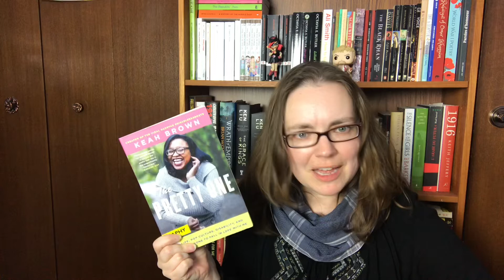The Nickel Boys, The Pretty One, Why Not Me, I've Been Meaning to Tell You, and more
Books mentioned:
Last of the Atlases Volume 1 by Fabien Vehlmann, Gwen de Bonneval, Hervé Tanquerelle & Frédéric Blanchard, translated by Edwards Gauvin
The Pretty One: On Life, Pop Culture, Disability, and Other Reasons to Fall in Love With Me by Keah Brown
Why Not Me? by Mindy Kaling, narrated by the author
I've Been Meaning to Tell You: A Letter to My Daughter by David Chariandy, narrated by the author
Before Her (The One) by Jacqueline Woodson